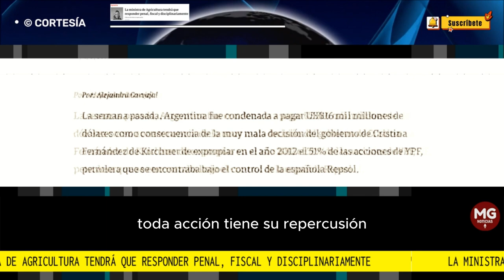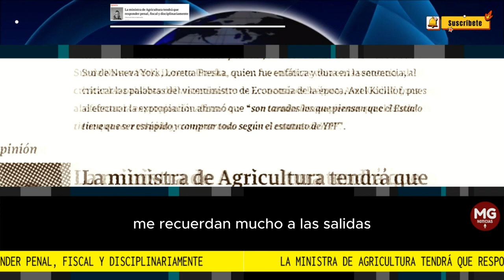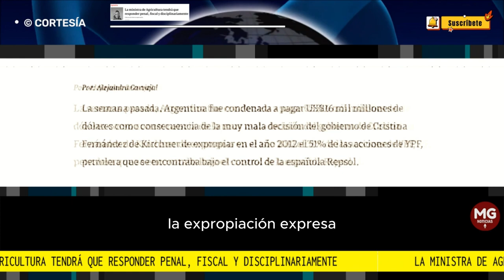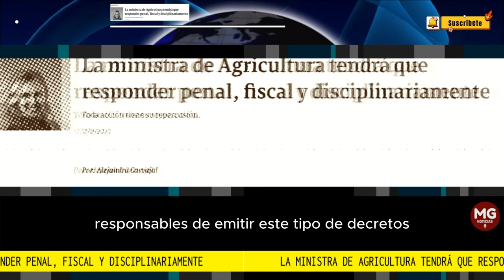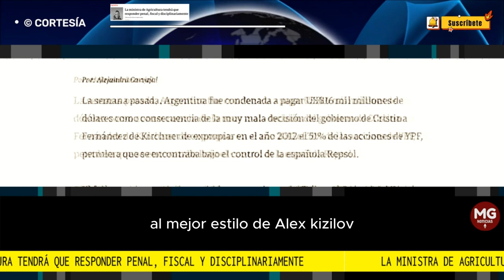LA MINISTRA DE AGRICULTURA TENDRÁ QUE RESPONDER PENAL, JUDICIAL Y DISCIPLINARIAMENTE 📢 Carvajal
La semana pasada, Argentina fue condenada a pagar US$16 mil millones de dólares como consecuencia de la muy mala decisión del gobierno de Cristina Fernández de Kirchner de expropiar en el año 2012 el 51% de las acciones de YPF, petrolera que se encontraba bajo el control de la española Repsol.